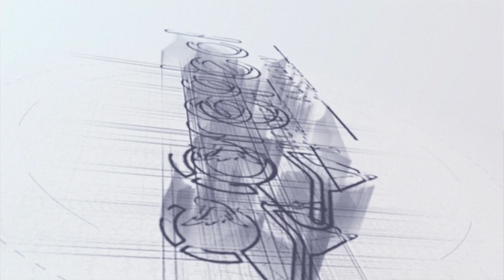Oreol Academy: Doctor's testimony about Proctology Camp on 26th November 2022 , Bengaluru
The vision of Oreol Academy is to indulge in the latest technologies that revolutionise the world of medical science. Our academy is focused on imparting knowledge about new and innovative technologies to the existing fraternity of medical professionals. We aim to elevate the skills of medical professionals and keep them up to date on the changing technologies and ideas. Oreol helps doctors to reach their full potential and become masters of their craft.

Oreol tries to give accurate and efficient education to the doctors and make them aware of the latest information, rather than demonstrate procedures. Oreol possesses a large number of elite faculty members who have extensive knowledge and expertise in the medical field.Platforms. The commitment and sincerity behind our wish to help people and the pride we take in educating doctors are the driving force behind our organization

Statistically, our academy has a high faculty to participant ratio, which means that you will receive the personalized care of doctors that are masters in their profession. Our faculty members are dextrous ad highly acclaimed by the patients in many international hospitals. Furthermore, they have various patents and publications to their name. Our members have completed their graduation summa cum laude from prestigious institutions such as AIIMS, government medical colleges internationally acclaimed medical institutions, etc. Our teamwork and the intention to provide the best care for our patients are what drive us forward and keep Oreol at the top of its game.

📎 75+ Trainings Held
📎  850+ Participants trained
📎  5+ Super Specialties
📎  12+ Learning Courses